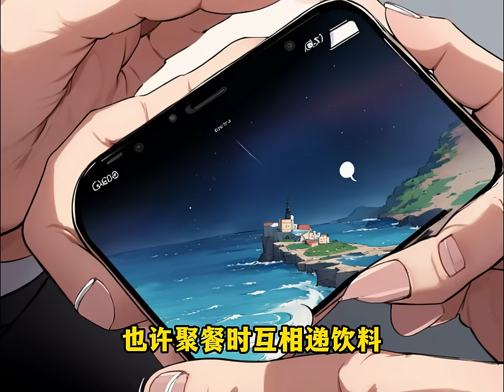戀愛五年，女友甩了我愛上了小學弟，後來小學弟害她人財兩空後她才想起我，可我明天就要結婚了，於是她哭著放下一張銀行卡